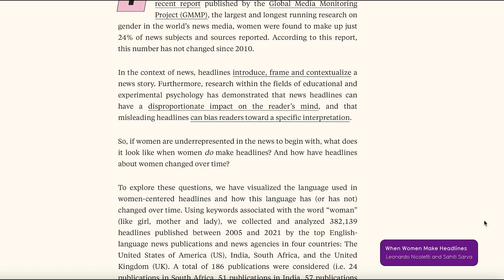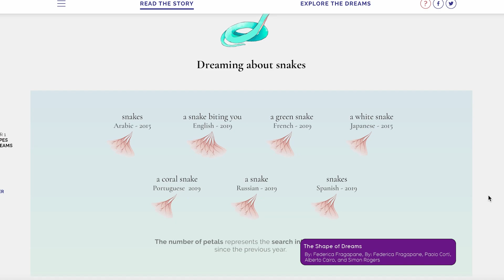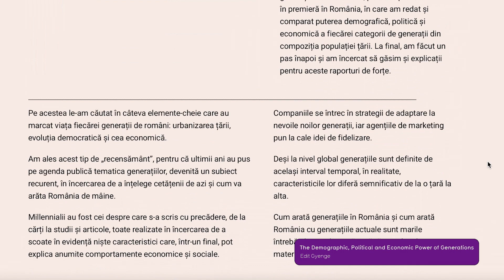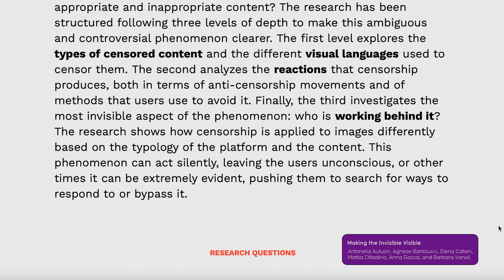People, Language & Identity Category | Shortlist | Information is Beautiful Awards 2022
Introducing the 2022 Information is Beautiful Awards shortlist in the People, Language & Identity Category.

Shortlisted works are part of the final phase of judging where the winners are selected from.

🏆About the Information is Beautiful Awards🏆

The Information is Beautiful (IIB) Awards has been celebrating excellence & beauty in data visualization, infographics, interactives & information art since 2012. The IIB Awards returned from a 2-year pause in 2022, hosted by the Data Visualization Society.

The Awards have been a beacon of data visualization excellence since their launch, showcasing exceptional work across our field over eight awards seasons. Every year, hundreds of visualizations are submitted to the Awards. Previous winners have gone on to gain job offers, book deals, media coverage, and art exhibitions.

The Data Visualization Society was founded to serve as a professional home for those working across the discipline. Our mission is to connect data visualizers across tech stacks, subject areas, and experience. Advance your skills and grow your network by joining our community